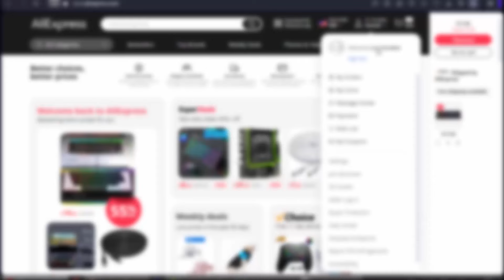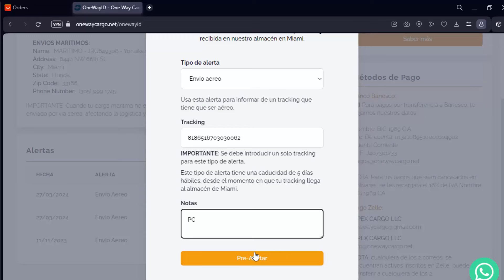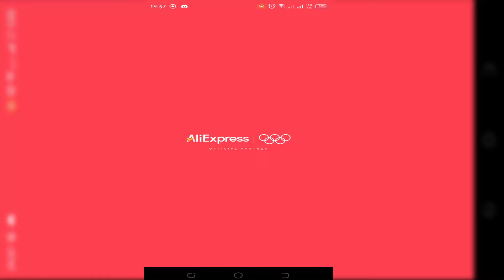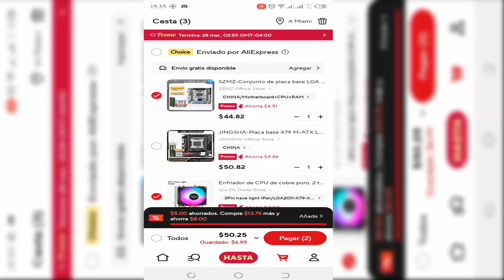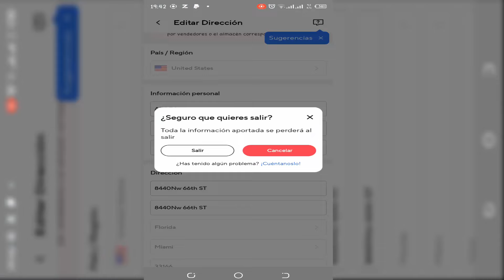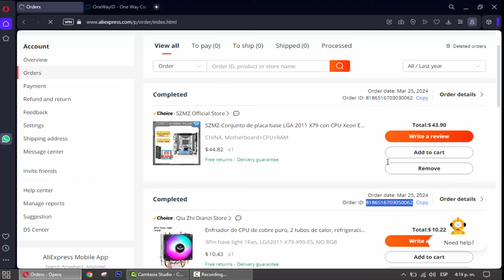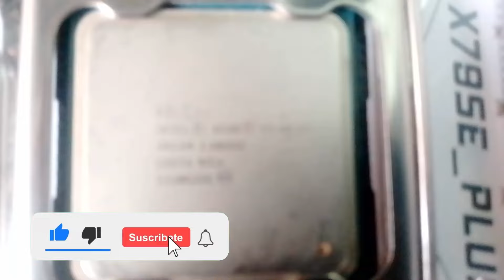¿Comó Compra por Aliexpress desde Venezuela Fácil y Rápido?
Primero debemos de tener en cuenta los siguientes requisitos.
Primero debemos estar registrado en aliexpress claramente. lo pueden hacer con una cuenta de google.

Pero he aqui donde viene el segundo punto importante y es el metodo de pago su ustedes vamos a usar Paypal o zinli
todo deben tener el mismo correo electronico
en mi caso voy a usar Paypal vinculado a Zinli pero puede ser Zinli solamente les recuerdo que si quieren recargar su cuenta
zinli ustedes mismo por aqui en la tarjeta le estaré dejando un video para aprenda a recargar su cuenta.

Y ultimo y tercer Punto deben tener ya su casillero en los estados unidos ya que como saben tanto producto, como amazon,
liexpress y empresas  internacionales por lo general no tienen envio para acá para Venezuela asi que para eso se usa
un casillero que en resumen son empresas que tienen almacenes en EEUU y lo manda para aca para Venezuela para información

Canaima 4 MG101A4
Característica Canaima letras rojas:
Procesador: Intel CELERON 847 1,1 GHz 2Mb cache L2
Chipset: Intel SandyBright – 256 MB
1 HDMI out video
Memoria: 4GB DDR3 1228 MHz
Disco duro: 120 GB SATA 2,5″
Cámara Web: 1,0 Megapíxeis
Pantalla: LCD 11.6 pulgadas
Resolución máxima: 1024×600 a 32 bits.
Sistema de audio: Intel HDA.
Altavoces. Salida Audifono, sin entradas
Micrófono incorporado.
2 puertos USB 2.0
1 puerto RJ-45 (Ethernet) LAN Realtek RTL8139 10/100 Mbps
Sin puertos SD
Wi-Fi RT73 USB Wireless Lan Card 802.11 b/g
Batería: De ión de litio de 3 celdas. duración: entre 3 horas.
Peso: 1,2 Kilogramos